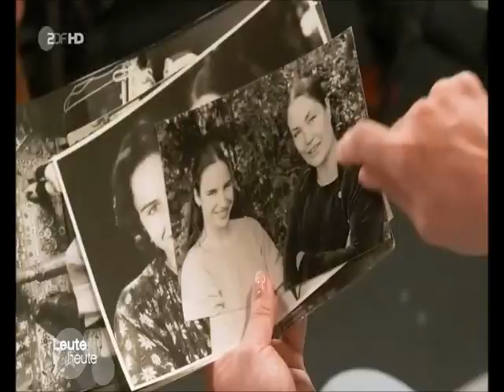Ellen Schwiers und Katerina Jacob bei Leute heute am 05 05 2015